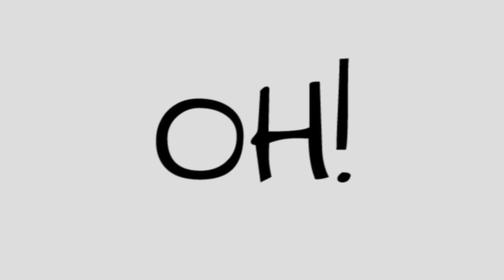MC Luciano SP & MC Rodolfinho - Encosta que Tá Tendo (Áudio)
Produção Musical: GRANFINO PRODUÇÕES®

► GRAVE SEU VIDEOCLIPE/WEBCLIPE COM A GRANFINO PRODUÇÕES®. ENTRE EM CONTATO!

- Produções Musicais
- Videoclipes
- Webclipes
- Fotos p/ Flyers
- Gravação de DVD
- Design

Produtora e Gravadora Granfino Produções